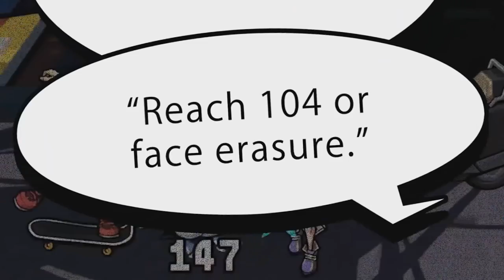The World Ends With You -Final Remix- for the Switch Announcement (Nintendo Direct mini)